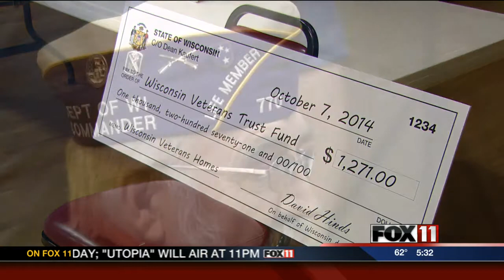Appleton man presents new license plate design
The new plates will read "In God We Trust" - an idea from Appleton resident David Hinds.